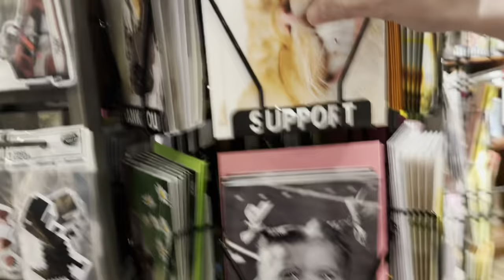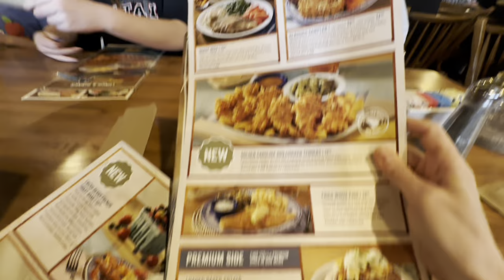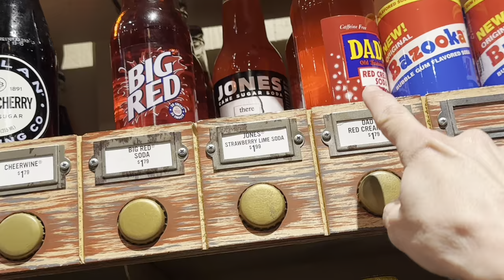VLOG | 💐HAPPY EASTER! | Cracker Barrel | March 31, 2024 | Traci B Tv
| 💐HAPPY EASTER! | Cracker Barrel | March 31, 2024 | Traci B Tv

Traci B
84084

CORNPUFF TREATS & VIDEO:
1 15-oz. bag of corn puffs snacks  (found in chip or popcorn aisle)
1 C. Butter (2 sticks)
1 C. Light Corn Syrup
1 C. Sugar
1 tsp. Baking Soda